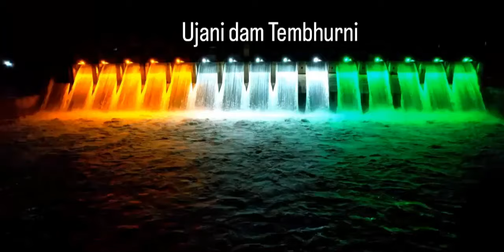Ujani Dam in Solapur Tiranga Lighting